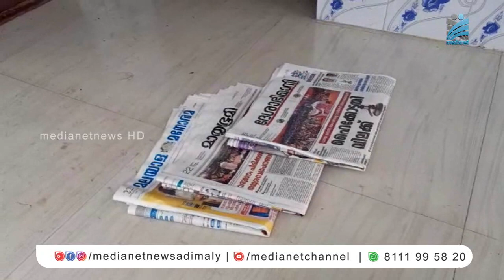പേരിന് ഗ്രന്ഥശാലകള്‍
വര്‍ഷംതോറും വായനാവാരങ്ങള്‍ സര്‍ക്കാര്‍ ആചരിക്കുന്നുണ്ട് എങ്കിലും വായനയോടും മറ്റുമുള്ള പുതുതലമുറയുടെ താല്‍പര്യം പാടെ കുറഞ്ഞ കാഴ്ചകളാണ് ഓരോ ഗ്രന്ഥശാലകളും നല്‍കുന്നത്. ഒരുകാലത്ത് നാട്ടിന്‍പുറങ്ങളില്‍ ഇത്തരം ഗ്രന്ഥശാലകള്‍ ഉണ്ടായിരുന്നു എന്നതിന്റെ സ്മാരകങ്ങളായി മാത്രമാണ് പല ഗ്രന്ഥശാലകളും ഇപ്പോള്‍ നിലനില്‍ക്കുന്നത്.